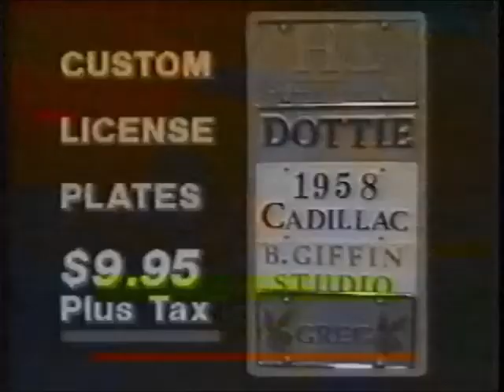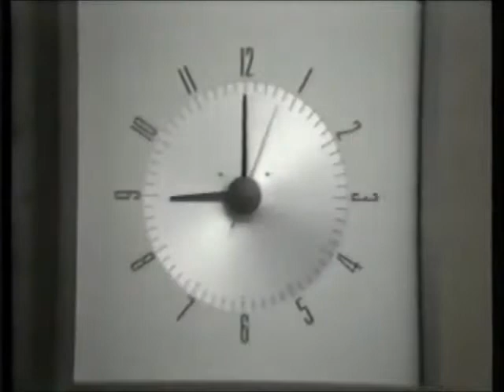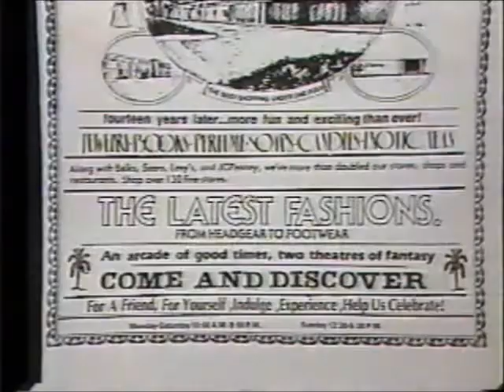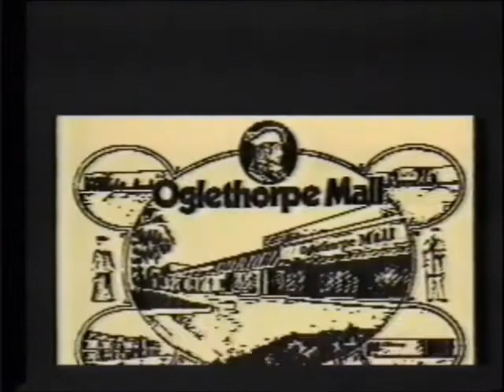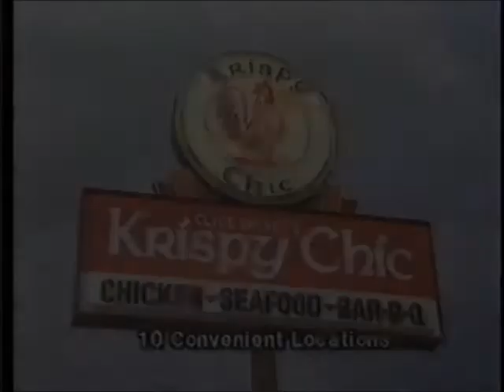1983 Local Commercials Savannah GA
Local commercials from Savannah, GA. WJCL (NBC), WSAV (ABC), WTOC (CBS). All 1983.